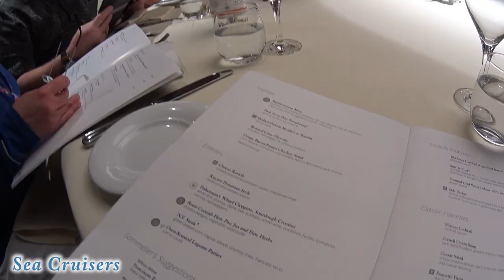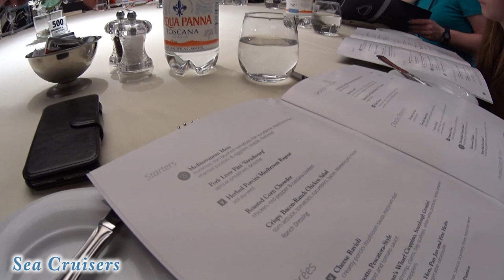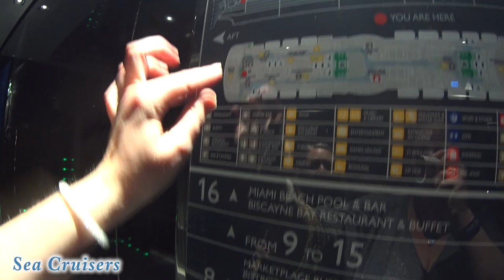25 People in ONE CABIN!! MSC Seaside Stateroom Crawl & Dinner | Sea Cruisers Group Cruise Vlog [ep7]